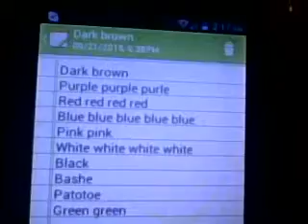Welcome To My Channel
Gamertag: Paradox W1zard
Kik: drk_rushin